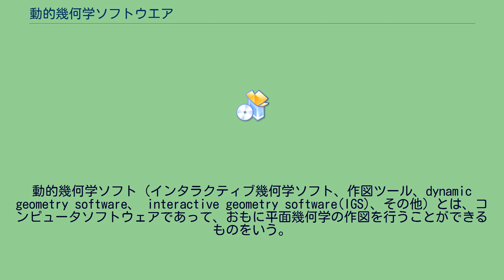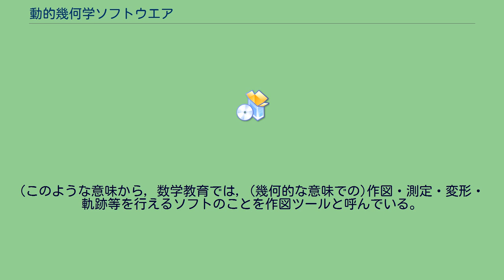動的幾何学ソフトウエア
動的幾何学ソフト（インタラクティブ幾何学ソフト、作図ツール、dynamic geometry software、 interactive geometry software(IGS)、その他）とは、コンピュータソフトウェアであって、おもに平面幾何学の作図を行うことができるものをいう。
これらの動的幾何学ソフトにおいては、作図は点・直線・円などをマウスクリック・ドラッグによって行い、作図手順が記録される。
作図を行った後に、幾何要素（点・直線・円など）を動かして、作図全体を変化させることができるのが主な特徴である。
変化させたときに変わらないもの/ことを発見できれば, それは不変要素の発見への出発点であり, 変わるもの/ことが発見できれば関数関係の発見の手がかりになる。
また, 作図の手続きを変えることによって, 新しい図について調べることができる。
たとえば「三角形のそれぞれの『辺の垂直二等分線』をひく」ことによって, 3直線が一点(外心)で交わることが観察できるが, 『辺の垂直二等分線』を他に変える, たとえば「角の二等分線」に変えるとどうなるかを調べることができる(この場合, 内心が得られる)。
あるいは, 三角形を四角形に変えたときにどうなるかを調べることができる。
動的幾何学ソフトとは, このような数学的探究を支援するためのツールである。
(このような意味から, 数学教育では, (幾何的な意味での)作図・測定・変形・軌跡等を行えるソフトのことを作図ツールと呼んでいる。
) （編集中、以下リスト準備中)